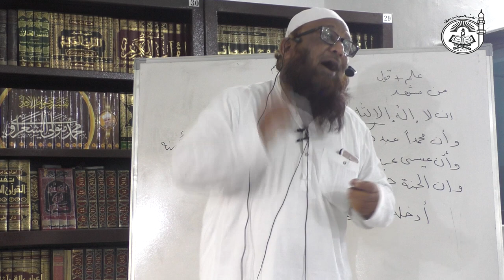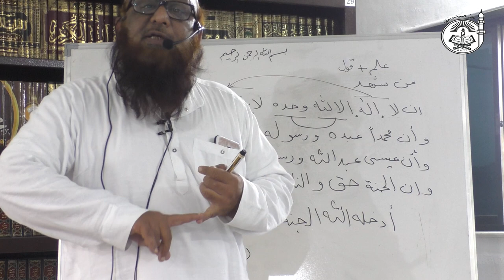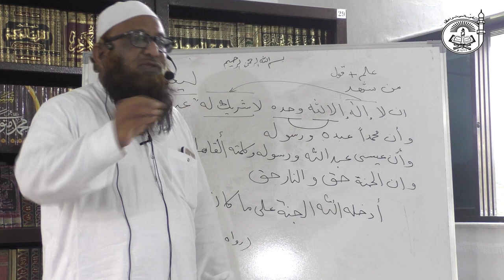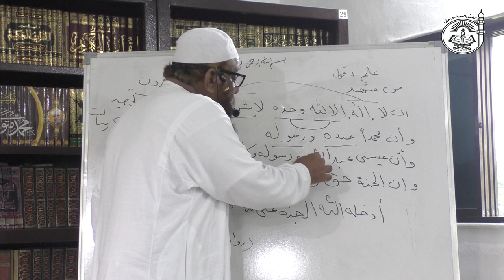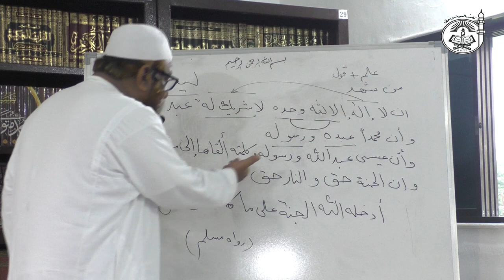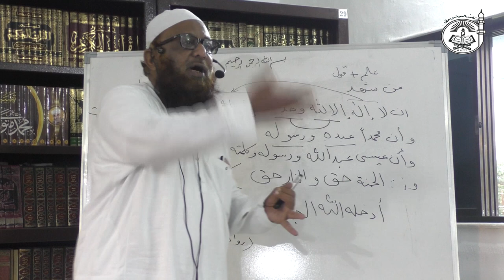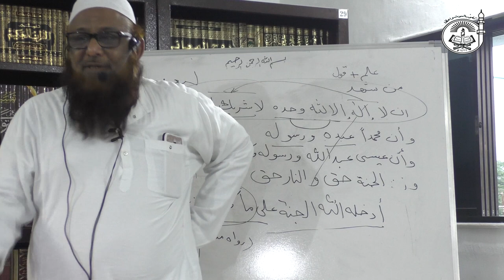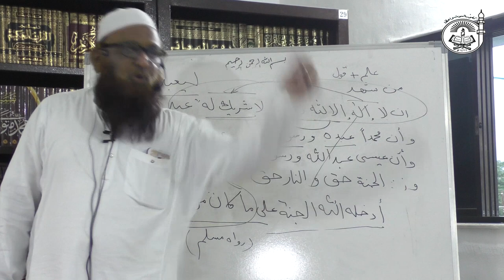L2: 05 (2019-20) | Kitaab At-Tawheed | Shaykh Abu Rizwan Muhammadi